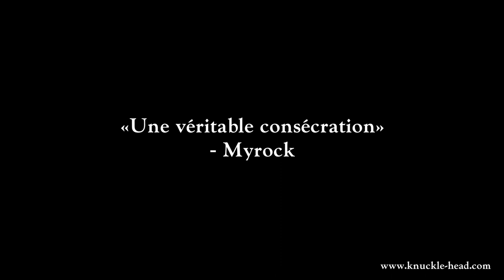KNUCKLE HEAD ☩ Holsters and Rituals - Presse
Live à L'Empreinte de Grand Paris Sud
Titre : KNUCKLE HEAD - The Necromancer

Images: Lodex Charrieau
Replica Promotion & Muzivox

"Spectaculaire Duo" - Libération
"Une véritable consécration" - Myrock
"Inutile d'y aller par quatre chemins : KNUCKLE HEAD, ça déboîte !" - Rock Hard
"Superbe voyage Dark Country" - United Rock Nations
"KNUCKLE HEAD est réellement un prodige du son rock" - Hard Force
"KNUCKLE HEAD peut désormais prétendre à jouer dans la cour des grands" - Guitar Part
"Foutrement beau" - Café Racer
"Rock avec un grand R" - Among the living
"Chant exaltant !" - Rock Metal Mag
"La batterie assure !" - Odymetal
"Concert vibrant à souhait !" - Rock'n'Force
"On ne peut qu’acquiescer !" - Soil Chronicles